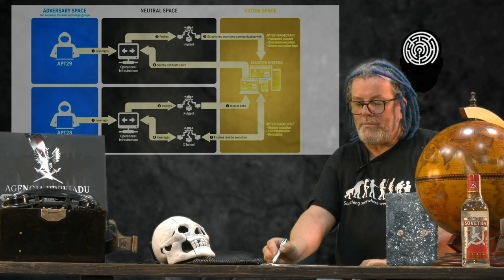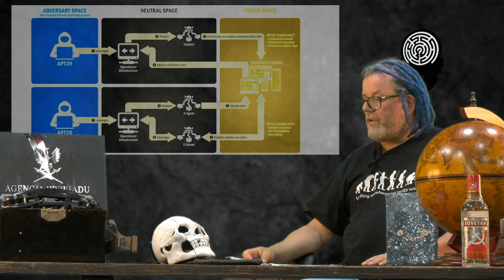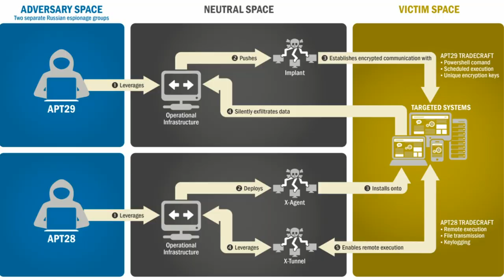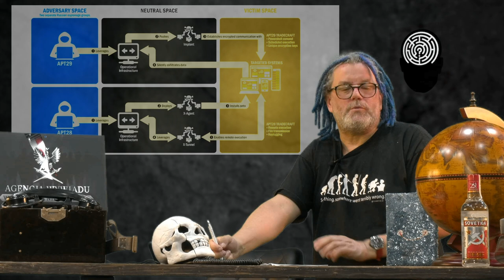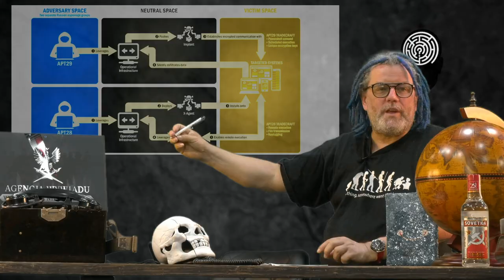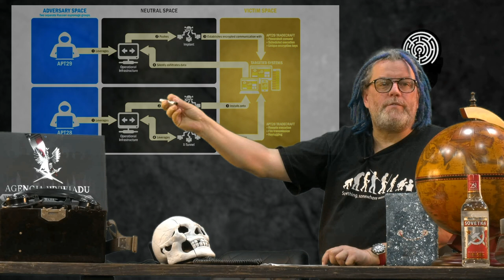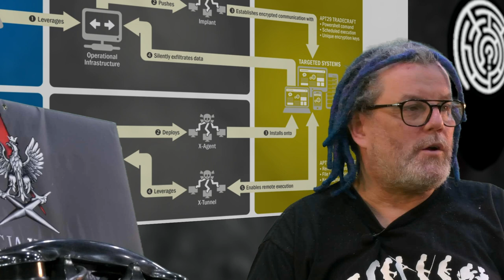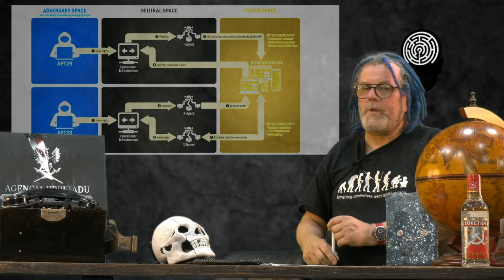Krótki Kurs Szpiegowania #10 Agentura w wyborach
W ogóle nie trzeba fałszować wyborów. Po to, żeby wpłynąć na ich wynik można manipulacjami, dezinformacjami, robieniem ludziom w głowie sieczki, doprowadzić do takiej sytuacji, w której oddadzą głos niekoniecznie na tego, na kogo chcieliby zagłosować.

Krótki Kurs Szpiegowania to komentarze Piotra Niemczyka z perspektywy eksperta od wywiadu, przeciwdziałania zagrożeniom oraz praktyki działania służb specjalnych.
Obserwuj nas!